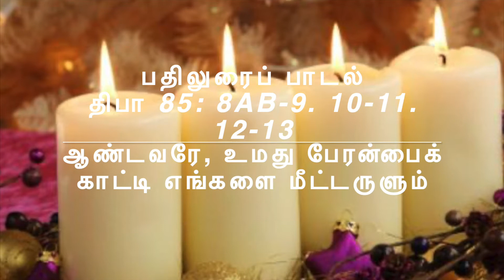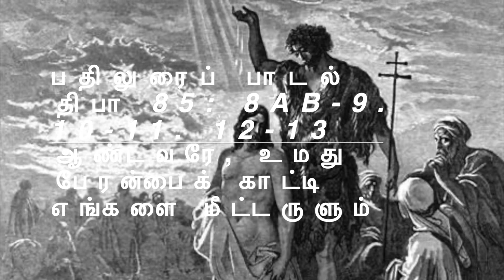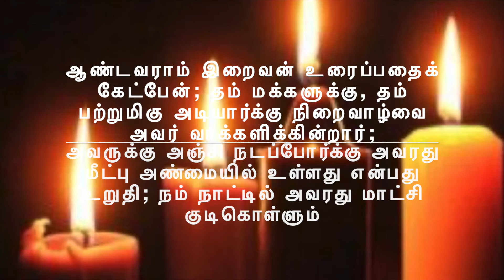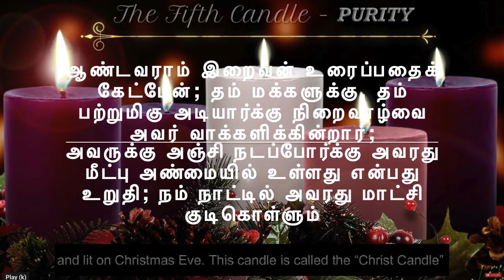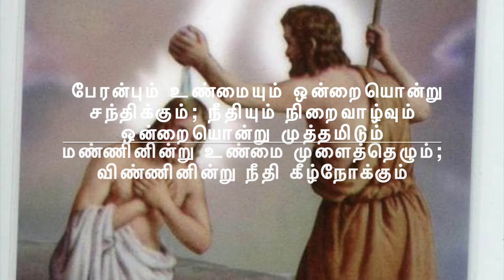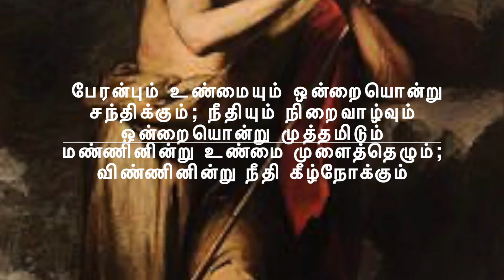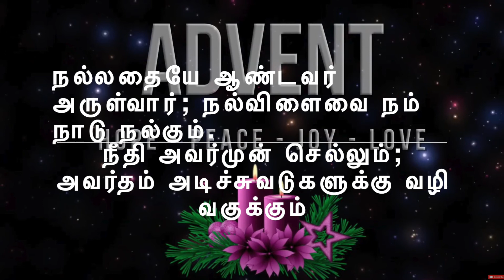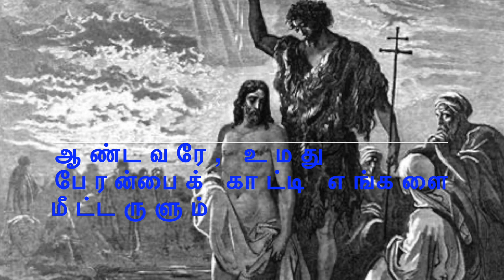DEC 6TH, 2020 2nd week advent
MUSIC & MUSIC DIRECTION - G ALPHONSE,
SINGERS - PIUS AROCKIASWAMY AND SHIYAA  ALPHONSE,
KEYS - ALLWIN  RAJ. AND. BRUNA
BASS GUITAR - FABIAN.